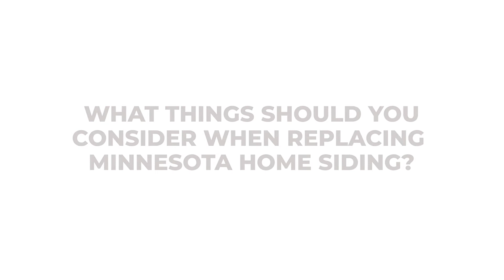What Things Should You Consider When Replacing Minnesota Home Siding? | Craftsman's Choice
Thinking about updating the siding on your Minnesota home? Have you ever thought about adding in some new lights? What about replacing your windows? Ben Juncker of Craftsman's Choice is here today to talk about the best projects to that go in tandem with re-siding.

0:00 Intro
0:15 windows and siding should be done together
0:30 Do you want to add lighting?
0:50 Give you a chance to rebuild your exterior